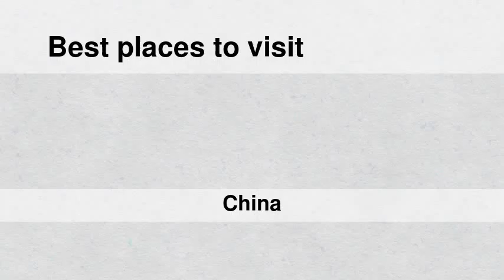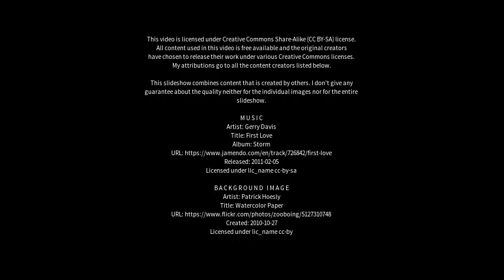Best places to visit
Best places to visit - Wenxing (China) Best places to visit - Slideshows from all over the world - City trips, nature pictures, etc.